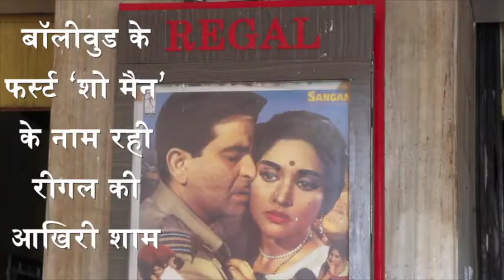Regal Theatre | Closed | Single screen | Delhi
One of the most iconic single screen theatre of Delhi, Regal cinema closed its doors on March 30 after a run of 85 years.